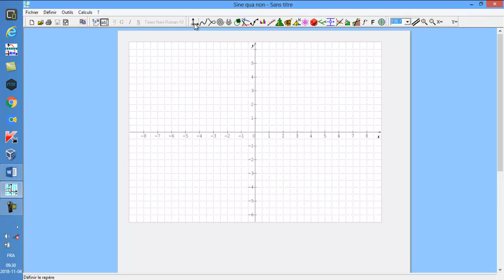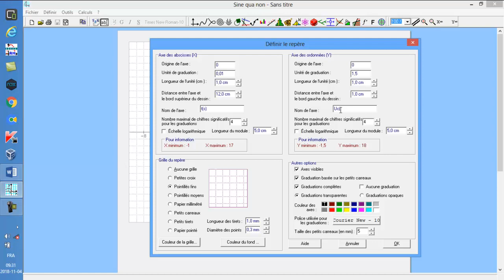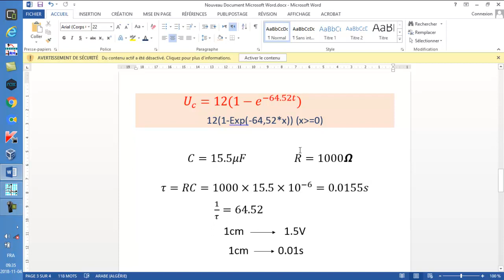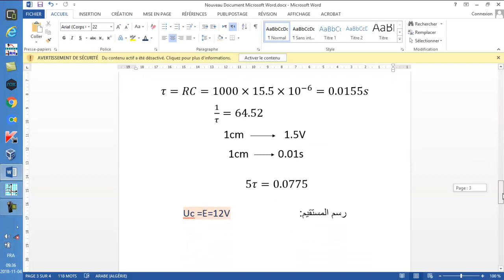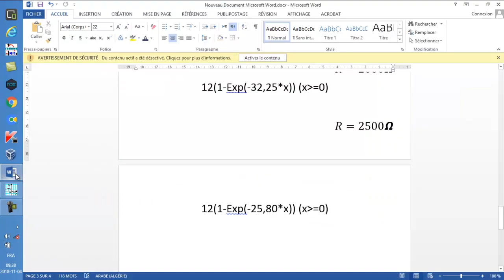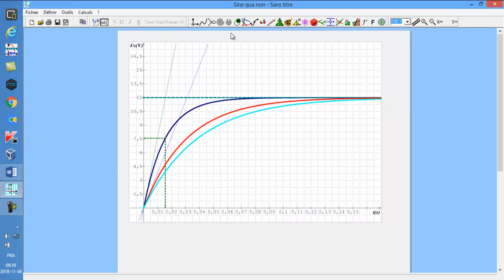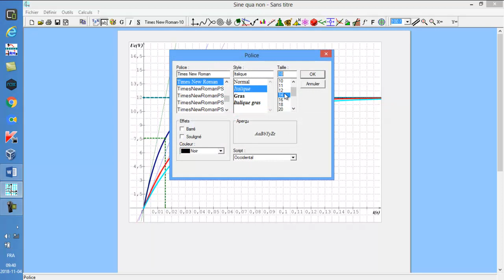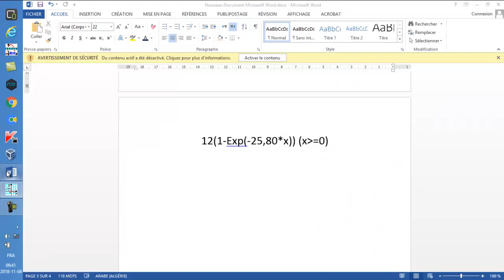رسم المنحنيات ببرنامج sine qua non الدرس الرابع : رسم منحنى شحن مكثفة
رسم المنحنيات في العلوم الفيزيائية باستعمال برنامج  sine qua non في سلسلة دروس